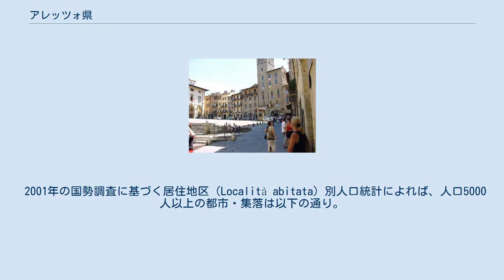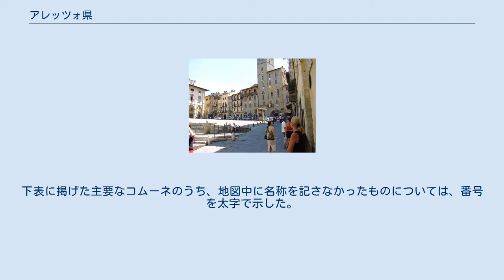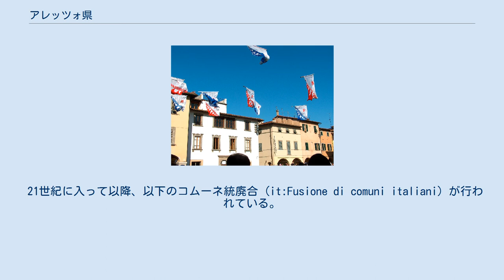アレッツォ県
アレッツォ県（アレッツォけん、Provincia di Arezzo）は、イタリア共和国トスカーナ州の県の一つ。
県都はアレッツォ。
 トスカーナ州東部に位置し、北にエミリア＝ロマーニャ州、東にマルケ州およびウンブリア州と境界を接する。
県都アレッツォは県域南部に位置し、シエーナから東北東へ約48km、ペルージャから北西へ約57km、州都フィレンツェから南東へ約61km、首都ローマから北北西へ約180kmの距離にある。
 2001年の国勢調査に基づく居住地区（Località abitata）別人口統計によれば、人口5000人以上の都市・集落は以下の通り。
 アレッツォ 026 コルトーナ 033 サンセポルクロ 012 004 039 ブーチネ アレッツォ県には39のコムーネが属する。
 21世紀に入って以降、以下のコムーネ統廃合 (it:Fusione di comuni italiani) が行われている。